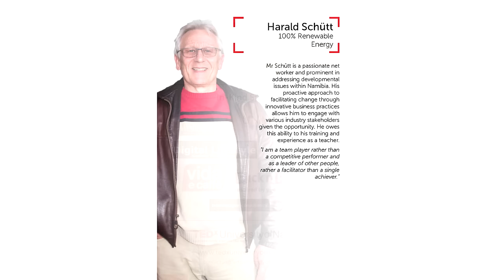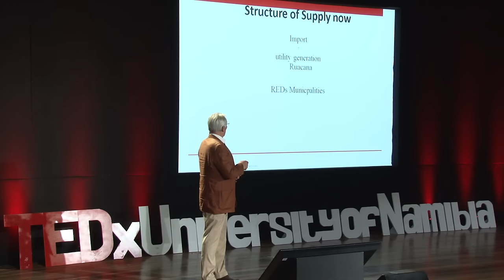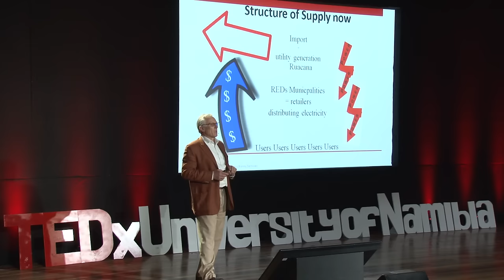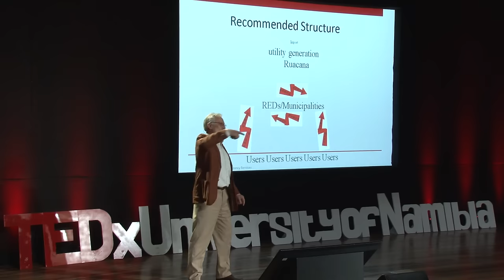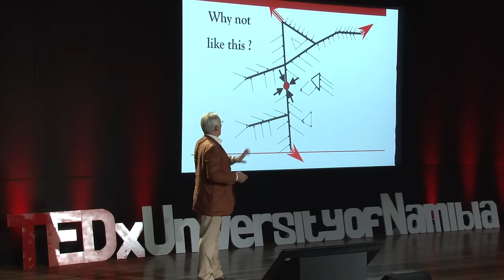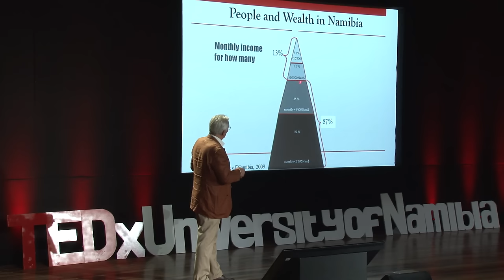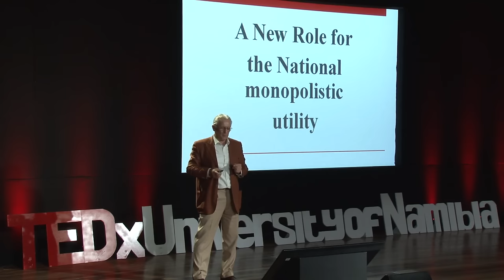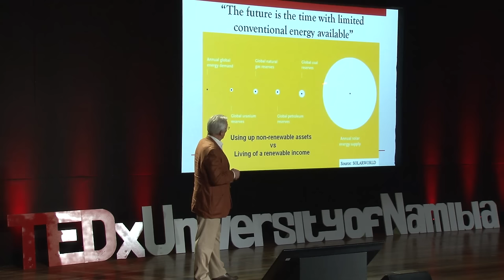100% Renewable Energy | Harald Schutt | TEDxUniversityofNamibia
Renewable energy is a possibility for Namibia, solar energy to be specific. Herald Share's his concerns for the daily electricity consumer in Namibia and explains how they could save a lot more money individually and as a nation if Namibia adds solar energy as a source of energy for the country. The way he see's it, why burn so much coal?

Mr Schutt is a passionate net worker and prominent in addressing developmental issues within Namibia. His proactive approach to facilitating change through innovative business practices allows him to engage with various industry stakeholders given the opportunity. He owes this ability to his training and experience as a teacher.